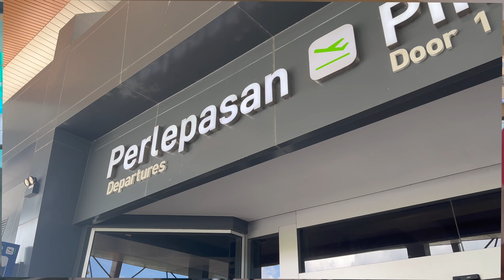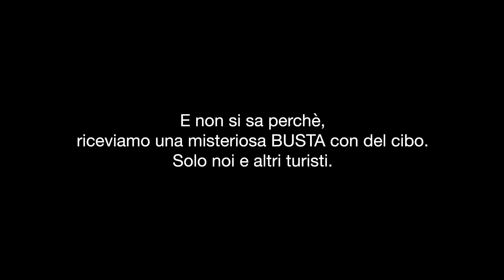Devono aprirmi la valigia🌏 | Malaysia | Giro del mondo | Vlog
Ep. 2 🇲🇾

Se vuoi supportare il nostro viaggio 🙏  puoi fare una o più di queste 3 semplici cose:
Ma come, non l’hai ancora fatto? 😮
Niente insulti. 😜  Solo critiche costruttive o parole di incoraggiamento!
3. OFFRIRCI UN CAFFE’ ☕️ O UNA 🍕
Così da poter continuare a farvi viaggiare con noi e creare contenuti sempre migliori! 🤩